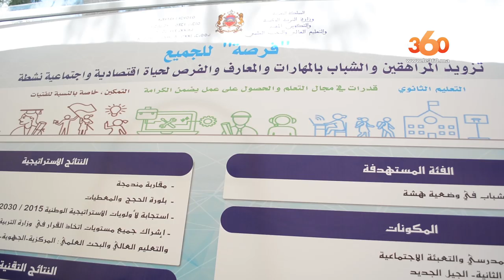Le360.ma • وزير التعليم يطلق من مراكش برنامج فرصة للجميع